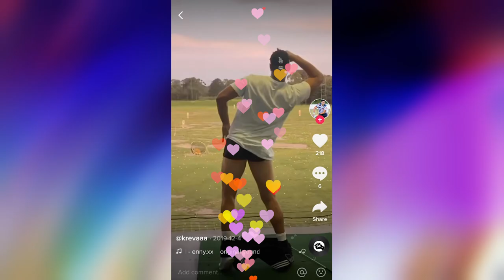RE-ENGAGE Series Part 3 feat. Trevor Hosea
Melbourne Rebels - and 'Burn Boy' - Trevor Hosea has shone so far in Super Rugby AU.